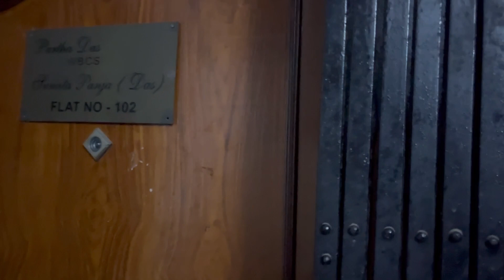🫢বিয়ের পর জামাইবাবু প্রথম birthday সারপ্রাইজ দিল দিদিকে 🌸Birthday Surprise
Indian Wardrobe Clothes
Cloth Organization Idea
Village food
Puri sabji
Love story
Real Love story
Love status
Sunil gudiya
Mithun kajal
Nandini
Mampi.rahul
Vijay riya vlogs
Vijay riya
Couple kiss
Sweet couple
Couple vlog
Funny couple
Cute couple
Couple vlogger
Couple video
Vlog
New vlog video
Vlog video
Daily vlogger
Daily vlogs India
Daily vlogs
Hindi vlogs
Jharkhand vlog
Jamshedpur vlog
Village vlog
Village food
Village life style
Indian village
Village cooking